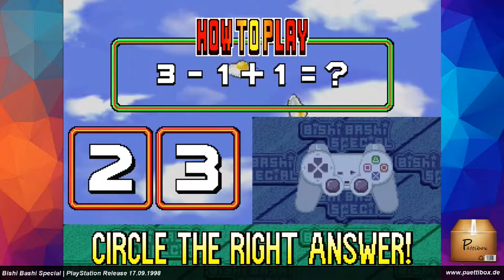Bishi Bashi Special ( PSX | 1998 ) PlayStation Gameplay | Pättibox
Ein absolut durchgeknalltes Spiel. Eine Ansammlung von vielen Minispielen die besonders ab 2 Leuten Spaß macht.